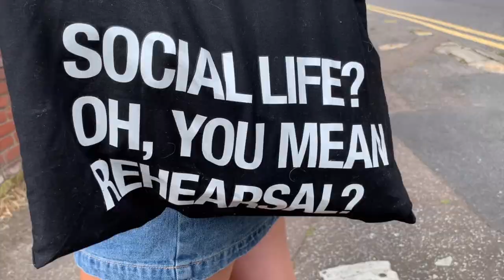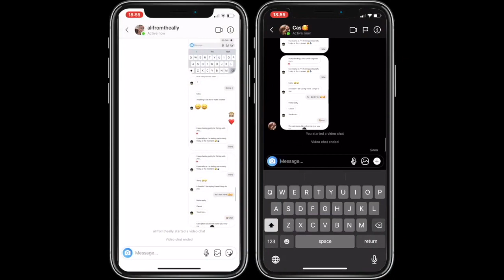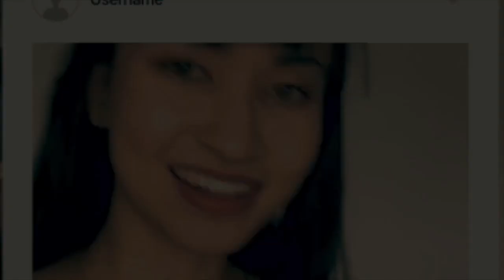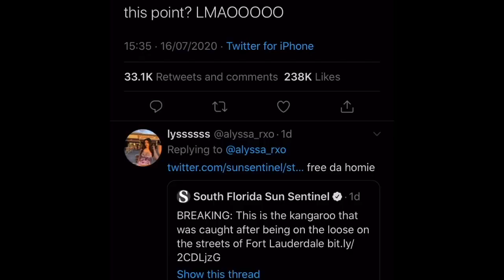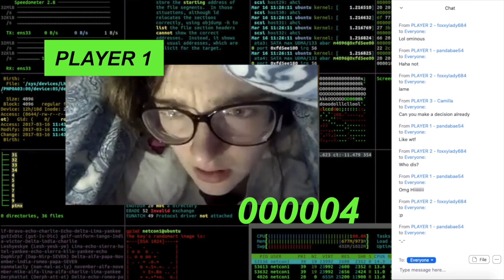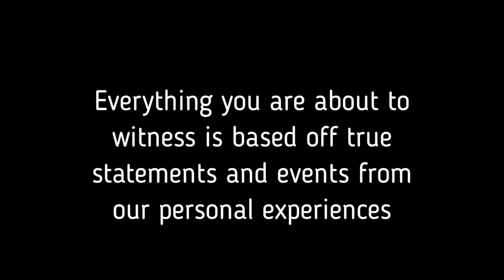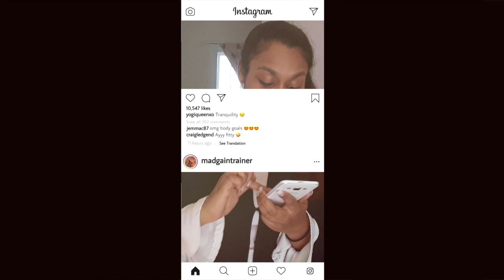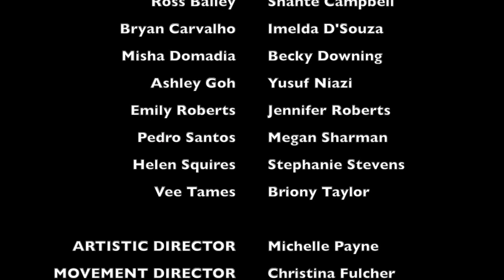Caspa Online: The Showcase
TW: SWEARING, ADULT CONTENT.

CAST: ROSS BAILEY, SHANTÉ CAMPBELL, BRYAN CARVALHO, IMELDA D'SOUZA, MISHA DOMADIA, BECKY DOWNING, ASHLEY GOH, YUSUF NIAZI, EMILY ROBERTS, JENNIFER ROBERTS, PEDRO SANTOS, MEGAN SHARMAN, HELEN SQUIRES, STEPHANIE STEVENS, VEE TAME, BRIONY TAYLOR

All pieces were created & edited by Caspa Online students alongside additional writing by Michelle Payne.

ARTISTIC DIRECTOR OF CASPA ARTS: Michelle Payne
MOVEMENT DIRECTOR: Christina Fulcher
ASSISTANT MOVEMENT DIRECTOR: Lucy Glassbrook*
(*Royal Central School of Speech & Drama MA Movement: Teaching & directing placement)

With thanks: Kira Morsley, Ryan McBryde, Blown Fuse Theatre Company, Guleraana Mir, Sydney Aldridge, Ameena Hamid.